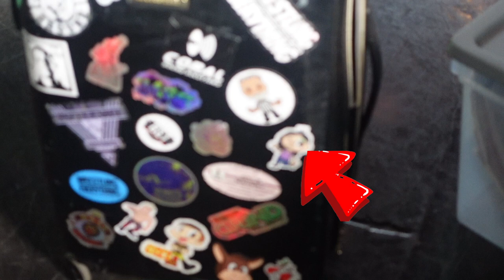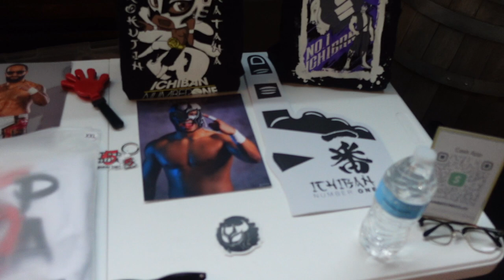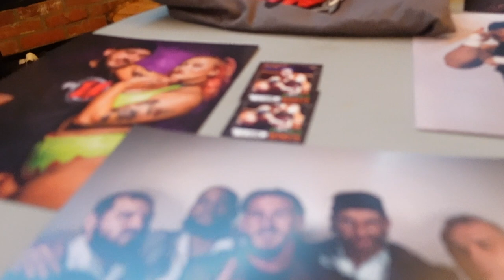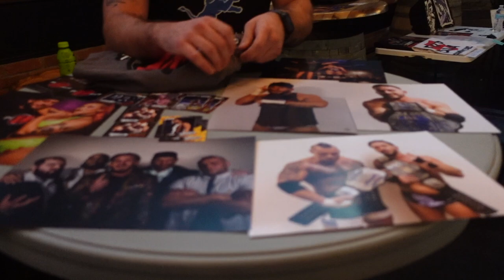Lines Drawn at FightLife - IndyTalks 93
Welcome to Indy Talks on the Indie Wrestling Corner This show will feature host Tiffany discussing the world of Indy wrestling,  In this episode of Indy Talks Tiffany attends Fight Life.  See Interviews, backstage clips and videos from the show